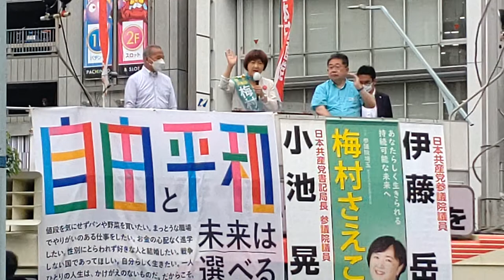７・４新越谷南越谷駅頭 大演説会 2022 7 4